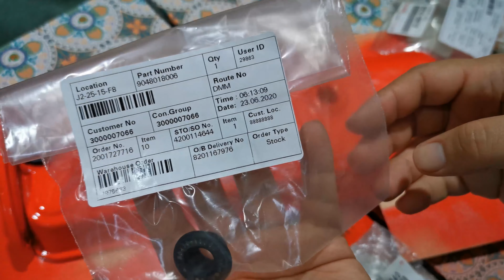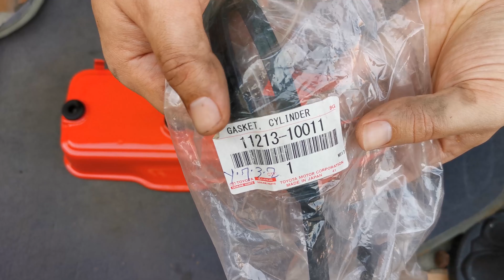Valve cover gasket 2E carburetor engine | Toyota Tercel 1990 1994 (L40)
This video was performed on a 1994 L40 Toyota Tercel with a 2E Carbureted Engine.

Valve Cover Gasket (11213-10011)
Positive Crankcase Ventilation Valve (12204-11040)
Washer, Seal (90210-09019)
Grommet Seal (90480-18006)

Engine Degreaser
Engine Spray Paint, Chevy Orange
High-Temp Red RTV Silicone Gasket
Trim Tool
Wire Brush
Brake Parts Cleaner
Silicone Spray
GASKET SCRAPER
Torque Wrench

I am not a certified or professional mechanic. Zaki Garage assumes no liability for any actions performed by the viewer as a result of the information contained in this video.